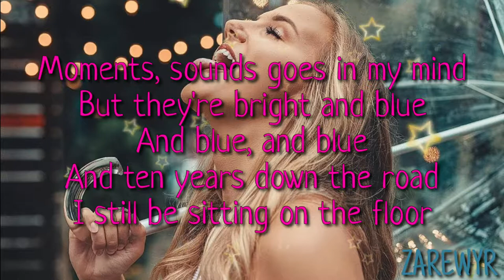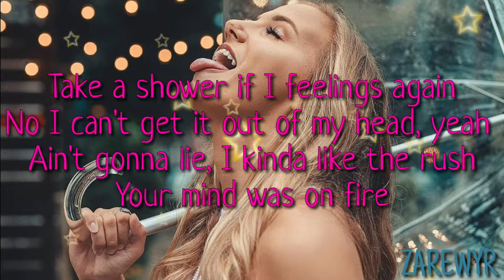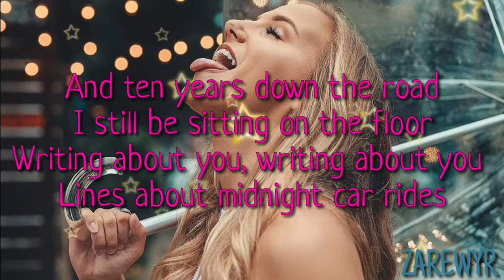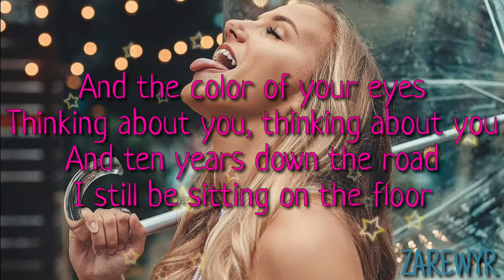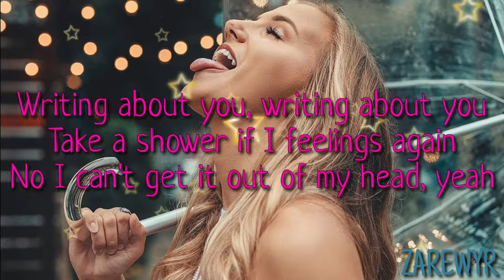Caro Gieks - Lines ft.Svan Schwartz (Lyrics)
This is my first editing video